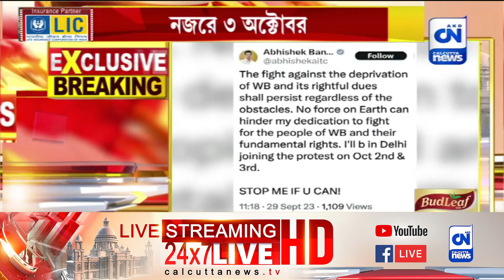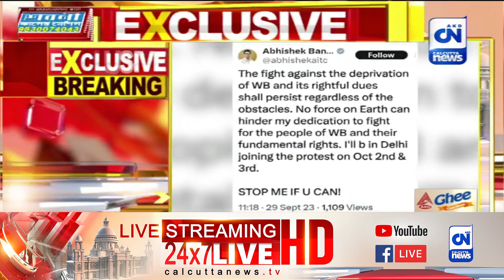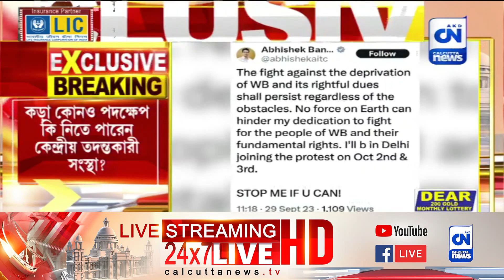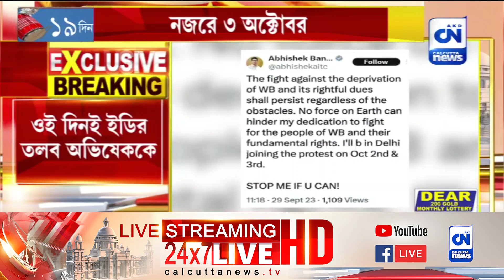'ইডি কড়া পদক্ষেপ নিচ্ছে না কেন?' প্রশ্ন বিকাশ রঞ্জনের| ক্যালকাটা নিউজ ডিজিটাল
'ইডি কড়া পদক্ষেপ নিচ্ছে না কেন?' প্রশ্ন বিকাশ রঞ্জনের